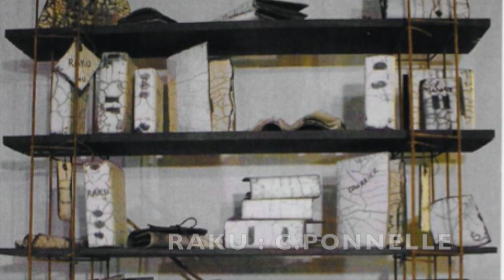Ceramic Raku : Catherine Ponnelle 🇫🇷 Music : B.Bigorgne . Acoustic Guitar Remix of "Imaginary Dream"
I am pleased to present some ceramic works by my sister in law Catherine Ponnelle. She uses the Raku technique. The music accompanying the video is a remix to the acoustic guitar of "Imaginary Dream".

Music protected.

Crée avec le logiciel Guitar Pro 7

This is a non-profit video made solely for the purpose of study, review or critical analysis purposes only. Cette chanson est la propriété et le copyright de son propriétaire (s) légitime. Ceci est une vidéo à but non lucratif fait uniquement pour des fins d'étude, d'examen ou uniquement à des fins d'analyse critiques.
The use of any copyrighted material is used under the guidelines of
fair use in Title 17-107 of the United States code.
Such material remains the copyright of the original holder,
and is used here for the purposes of education,
demonstration, comparison and criticism only.